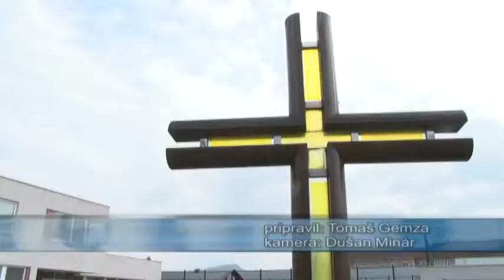Žiarske farnosti hodovali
Obidve žiarske rímskokatolícke farnosti v uplynulých dňoch hodovali. Farnosť Povýšenia svätého Kríža v nedeľu 14. septembra a farnosť Sedembolestnej Panny Márie v pondelok 15. septembra.